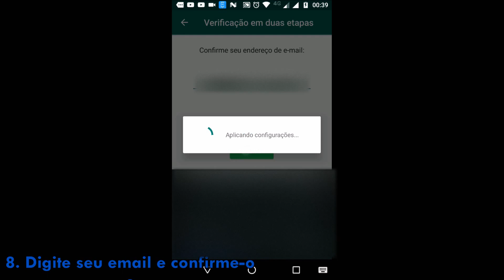COMO ATIVAR A VERIFICAÇÃO EM DUAS ETAPAS NO WHATSAPP (ANDROID) | BestTutoriais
1. Entre no WhatsApp
2. Clique nos 3 pontinhos empilhados
3. Clique em "Configurações"
4. Clique em "Conta"
5. Clique em "Verificação em duas etapas"
6. Clique em "Ativar"
7. Digite seu PIN e confirme-o
8. Digite seu email e confirme-o
9. Clique em "Concluído" e pronto!